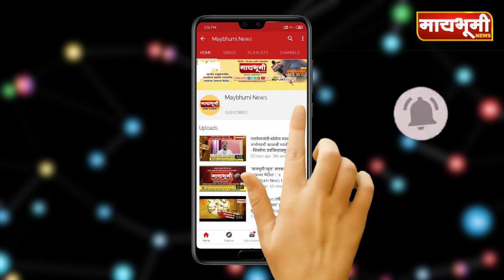कुरुंद । कुरुंद येथे निवडणुकीच्या वादातून एकावर तलवारीने हल्ला